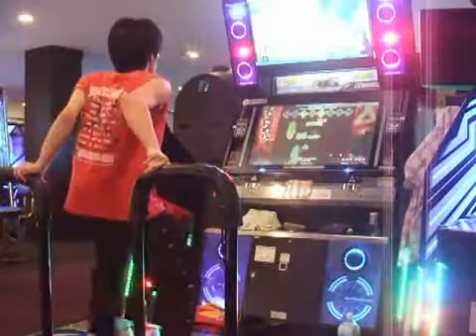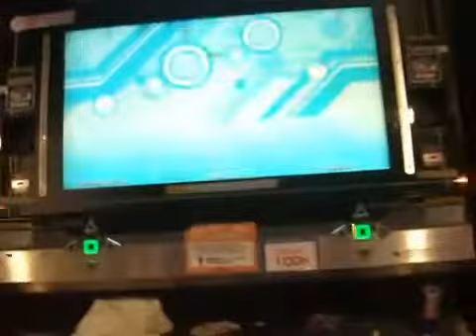Pgm joue à une machine d'arcade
Tout le Web sur playlist constamment mis-à-jour.